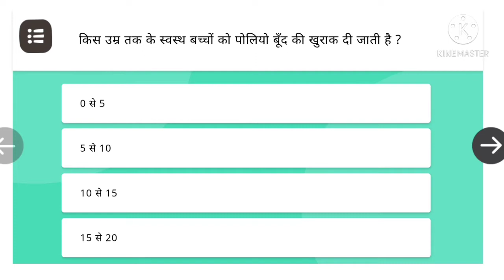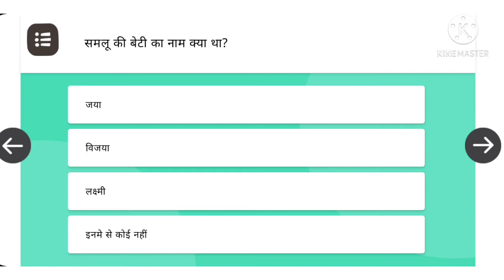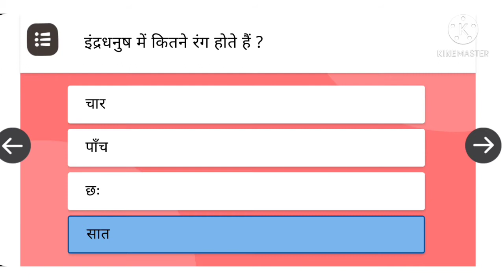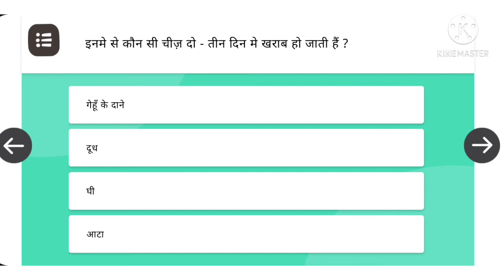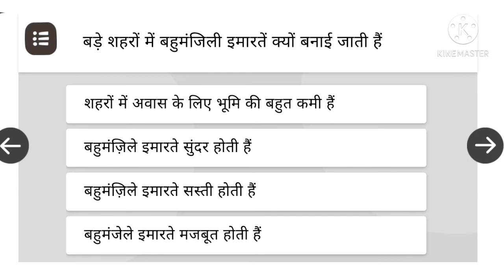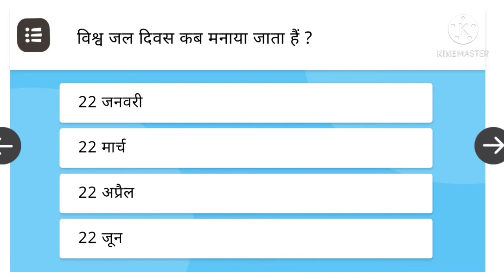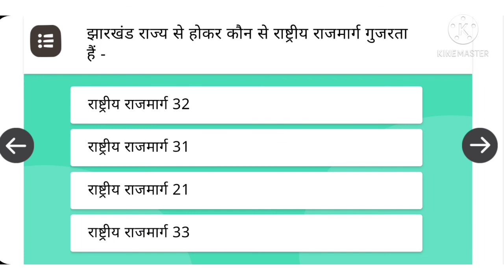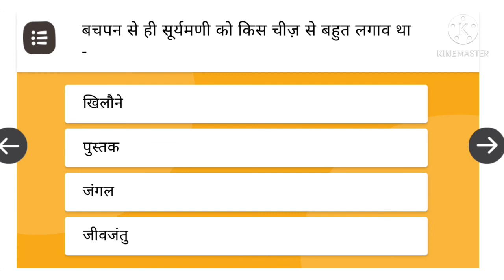Jcert class five हमारी दुनिया पुस्तक के सारे पाठों से बहुविकल्पी प्रश्नों के उत्तर।